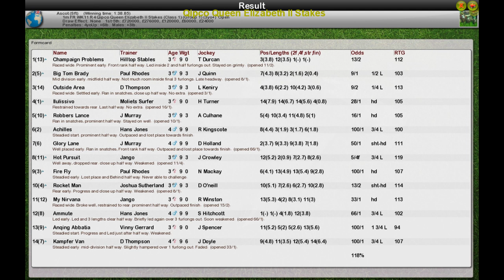FR WK11 R4 Qipco Queen Elizabeth II Stakes